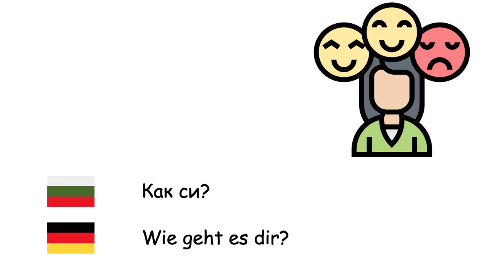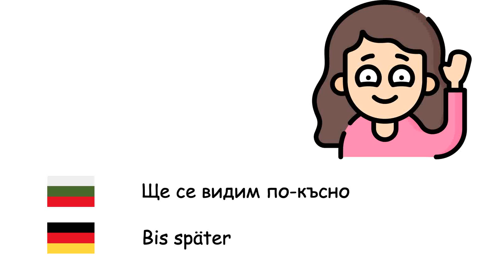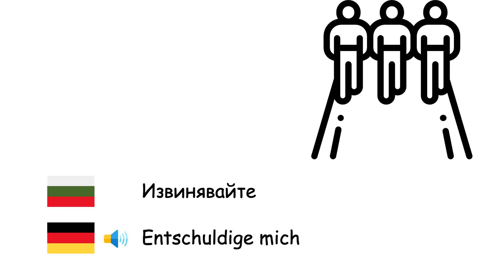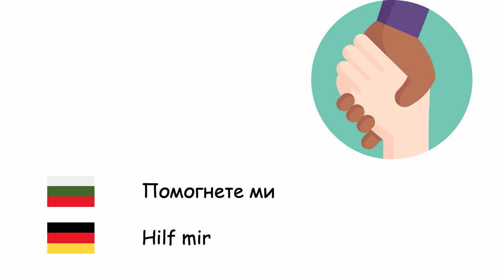Обичайни фрази (Немски език) (bg-de)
Fone TV
bg-de-27
Redewendungen (Deutsche Sprache)
Здравейте - Hallo
Добро утро - Guten Morgen
Добър ден - Guten Nachmittag
Добър вечер - Guten Abend
Лека нощ - Gute Nacht
Как си? - Wie geht es dir?
Благодаря ти - Danke
Много благодаря - Vielen Dank
Приятно ми е да се запознаем - Schön dich kennenzulernen
Ще се видим по-късно - Bis später
Довиждане - Auf Wiedersehen
Добре дошли - Willkommen
Добър апетит - Guten Appetit
Късмет - Viel Glück
Извинявайте - Entschuldige mich
Съжалявам - Es tut mir leid
Да - Ja
Не - Nein
Добре - OK
Бързо оздравяване - Gute Besserung
Моля - Bitte
Няма проблем - Kein Problem
Откъде си? - Woher kommst du?
Как се казваш? - Wie heißen Sie?
Помогнете ми - Hilf mir
Честит рожден ден - Alles Gute zum Geburtstag